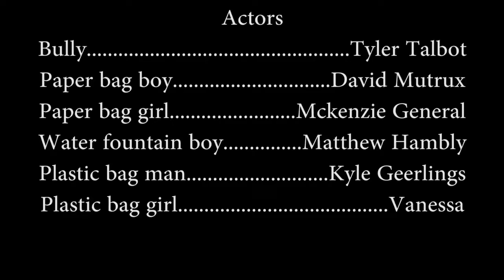Don't Do It (Short Film)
This is part of a QuickFlicks project, meaning it was done in only four hours.